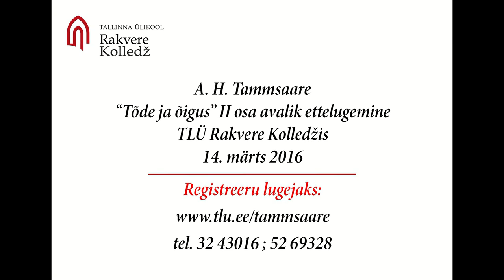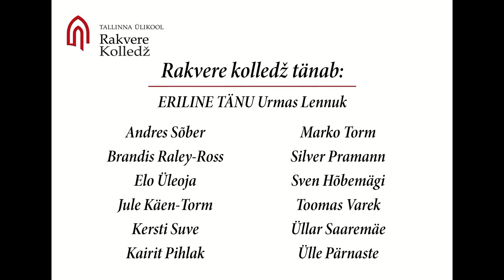A. H. Tammsaare “Tõde ja õigus” II osa avalik ettelugemine TLÜ Rakvere Kolledžis 14. märts 2016